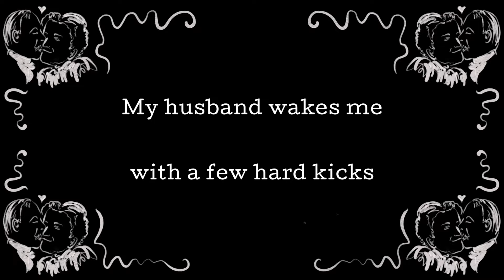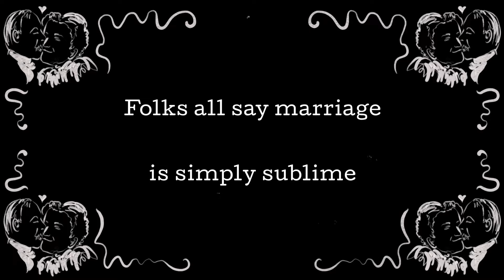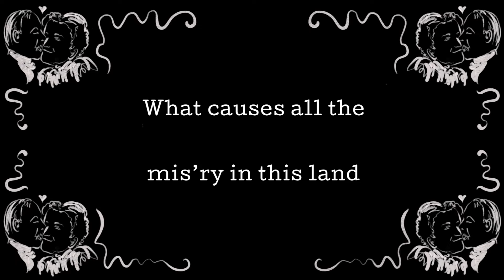MAT-RI-MONY - May Irwin - 1907 - Singalong Lyrics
I hope you enjoy singing along with May Irwin to the song MAT-RI-MONY, she tells the story of Lucy McTate who laments about her terrible marriage to a lazy man.

May Irwin also featured in the movie the first screen kiss in cinematic history filmed in 1896, simply entitled 'The Kiss'. The illustration around the edges of the screen are inspired by this film. You can see footage of The Kiss at the end of this song.

MAT-RI-MONY
From the Broadway revue "Mrs. Wilson, That's All" (1907)
(William J. McKenna)

May Irwin - 1907

Life ain't worth livin' said Lucy McTate
You can see trouble all over my face
One year ago all this sorrow began
When I got married to a lazy man

Every morning about half-past-six
My husband wakes me with a few hard kicks
I have to make the fire or I don't get fed
While he eats his breakfast as he lays in bed

M-a-t, r-i, m-o-n-y
That's a high-tone name for trouble
You pronounce it with a sigh
What causes all the mis'ry in this land
If you wanta find out, ask any married man
And he'll say "M-a-t, r-i, m-o-n-y"

Now friends I'll give you some real good advice
This matrimony may be very nice
Folks all say marriage is simply sublime
But I'll take single life most ev'ry time

Once I was positively single and it
Now I am negatively double-nix
Within my flat I wore the cleanest shorts an' that
Until I drew a king that beat the whole blamed pack